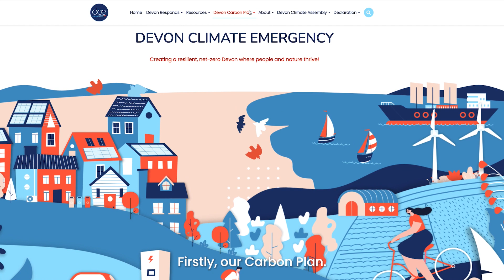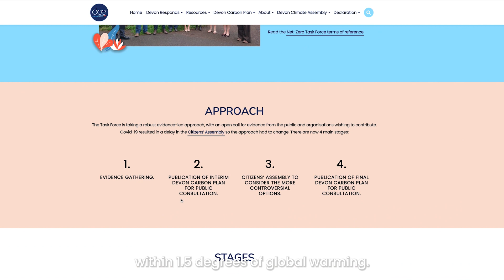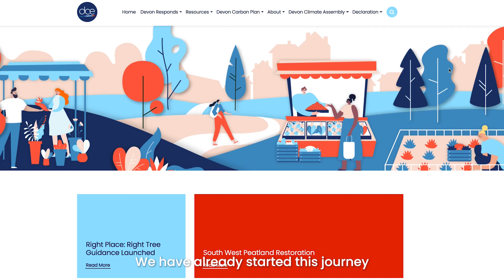Welcome to Devon Climate Emergency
Coinciding with COP26, this video is an introduction to all the fantastic work going on here at Devon Climate Emergency: what better time to discuss how we are tackling climate change?

We are working on solutions to the climate emergency here in Devon, and have a clear plan to decarbonise Devon by 2050 at the latest. We are thankful to all of our partners for helping us to make this goal achievable, and sincerely hope you enjoy learning all about what we do.